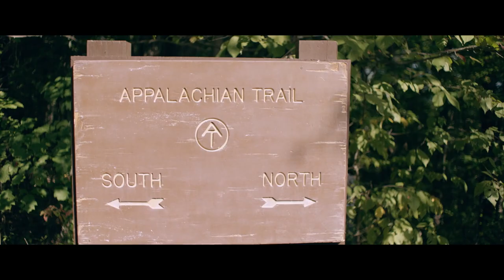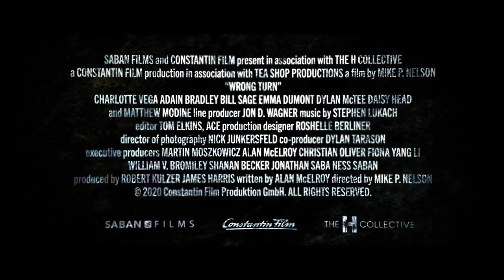Wrong Turn (Reboot): Official Trailer (2021) - Charlotte Vega, Matthew Modine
Backwoods terror and nerve-jangling suspense meet when Jen (Charlotte Vega) and a group of friends set out to hike the Appalachian Trail. Despite warnings to stick to the trail, the hikers stray off course-and cross into land inhabited by The Foundation, a hidden community of mountain dwellers who use deadly means to protect their way of life. Suddenly under siege, Jen and her friends seem headed to the point of no return- unless Jen's father (Golden Globe nominee Matthew Modine) can reach them in time.

A reimagining which places the story in a contemporary setting with a diverse cast. Directed by Mike P. Nelson and written by Alan B. McElroy.

Wrong Turn is slated to open in theaters on January 26, 2021 from Saban Filns.